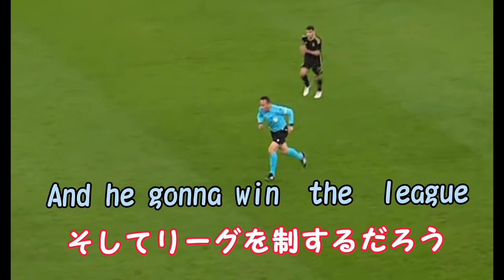遠藤航チャント 英語歌詞和訳付き EndoWataru Song